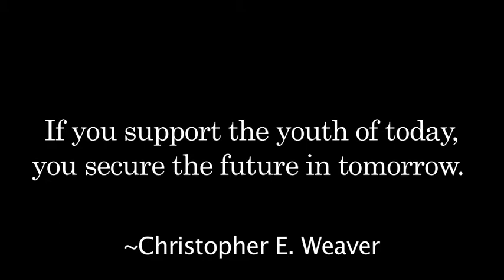West Alabama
Auditions for Talent show